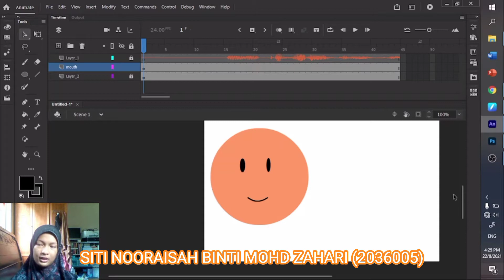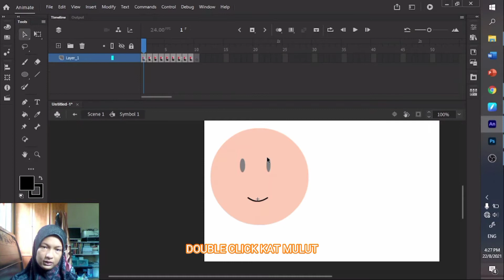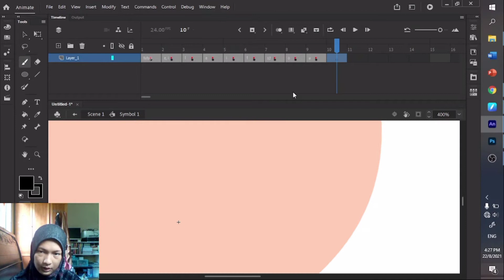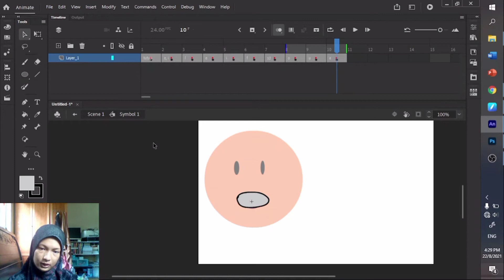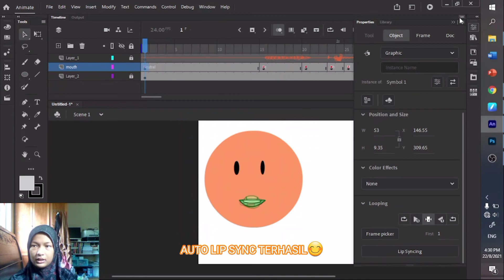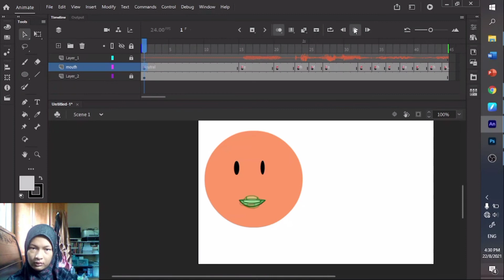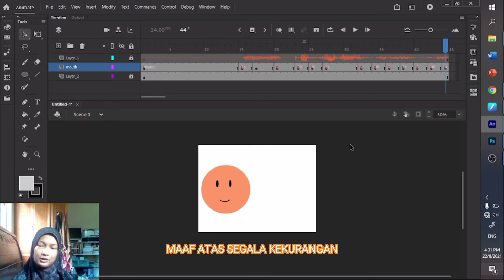Lip sync (TDMM 2063)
SITI NOORAISAH BINTI MOHD ZAHARI (2036005)
maaf atas segala kekurangan...saya budak baru belajar